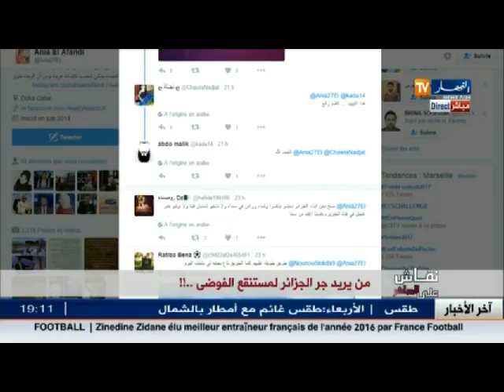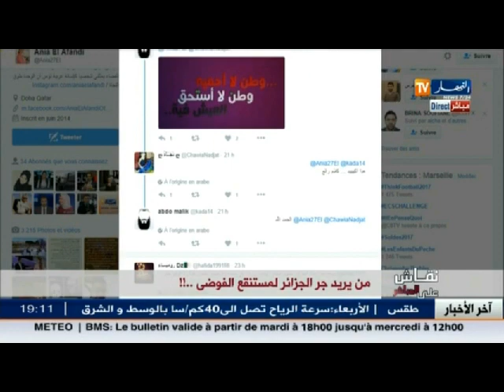هكذا ردّ إعلاميون جزائريون بالخارج على تصريحات الإعلامي فيصل القاسم